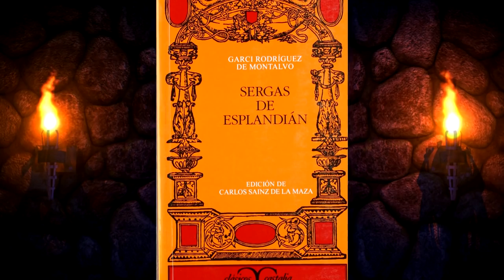California Was an Island? - History is a Lie